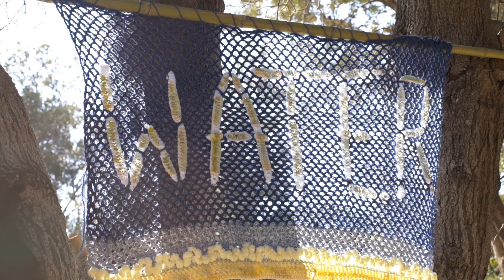Sacred Waters Labyrinth, Byron Bay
A temporary labyrinth dedicated to the Sacred Waters created by storyteller, Jenni Cargill-Strong and community artist, Jacquelina Wills on the Byron Bay foreshore near the Beach Cafe in 2016. This was the Opening Ceremony which happened Sat, Nov 5. The Closing Ceremony was Sat, Dec 3, but the labyrinth lasted three months altogether before it disintegrated. The Byron Shire Council contributed seed funding and the local community supported the project via our crowdfunding campaign

Byron locals, storyteller, Jenni Cargill-Strong and artist, Jacquelina Wills wish to sincerely thank Byron Shire Council, major sponsors Spiral Organics and The Crystal Castle, partner community organisation, Mullum SEED Inc as well as our many community and business who supported our project with in-kind and financial contributions.

Welcome to Country was given by Delta Kay.
Gong played by Michael Askill. Himalayan singing bowls played with water Samaya Askill.
Crystal singing bowl and Maori call into the labyrinth given by local Whaia Whaea.
Thanks to Inica Vardy for assistance with the Opening Ceremony.
Labyrinth created by Jacquelina Wills, assisted by Jenni Cargill-Strong and Peter Hensen.
Project co-ordination and storytelling by Jenni Cargill-Strong

Our labyrinth was a catalyst event for the Byron Bay Town Centre Masterplan, an initiative of the Byron Shire Council’s Placemaking Seed Fund.